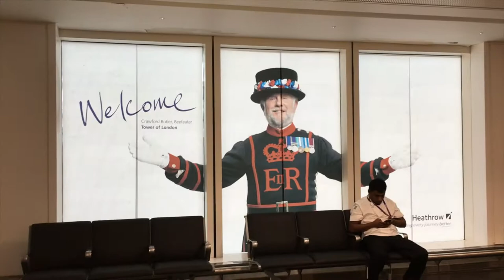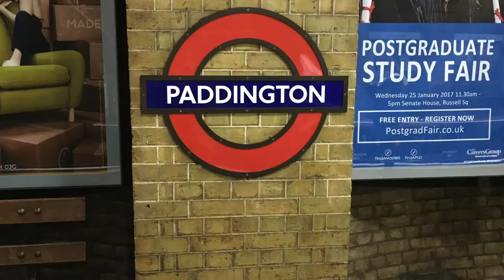LONDON VLOG - KrystalBleuSkies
A brief slideshow about my time in London with my mom! This is officially my first video on Youtube. Enjoy!